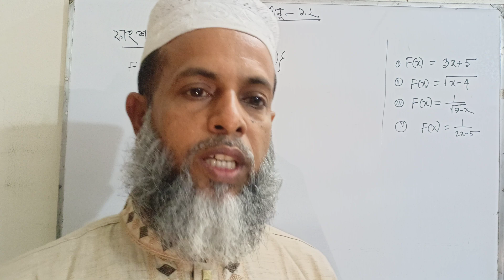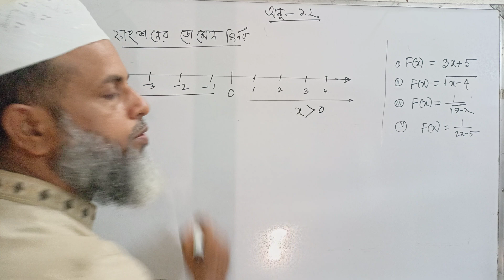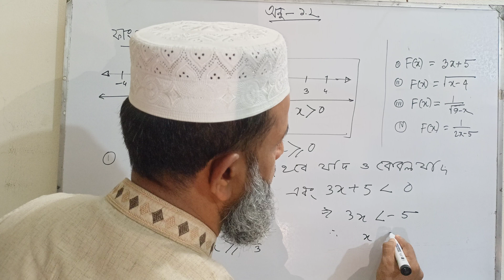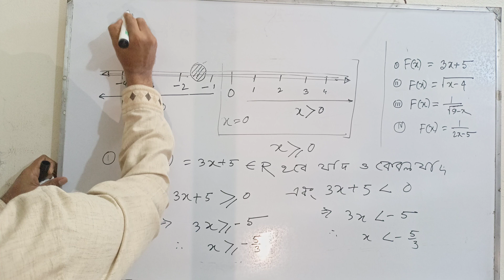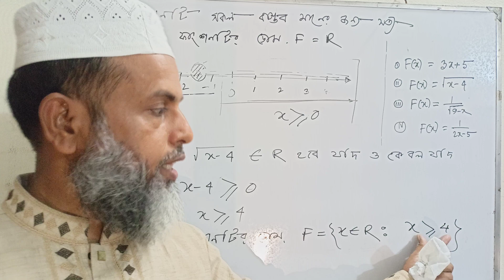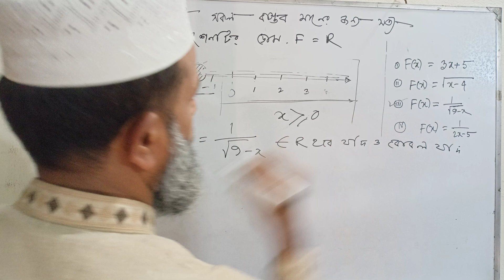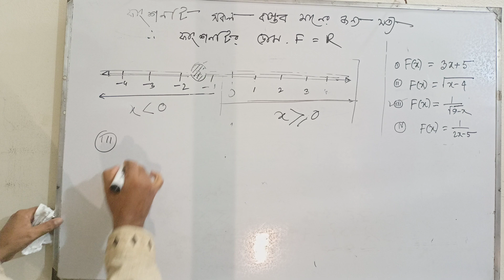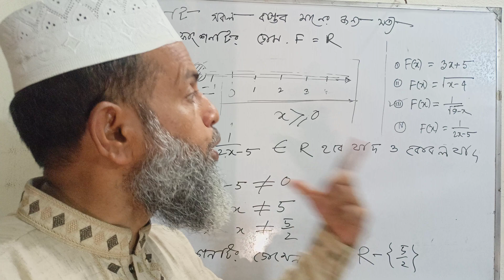উচ্চতর গণিত অধ্যায় ১.২,ডোমেন নির্ণয়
ফাংশনের ডোমেন নির্ণয়